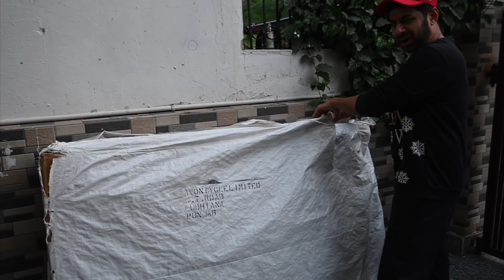Avon cycles Unboxing | New Bike Delivery India | Avon Cycle New Model 2020 | MTB Cycle unboxing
Avon cycles Unboxing . My new New Bike Delivery India by Avon. this is Avon Cycle New Model 2020. Got my  MTB Cycle. Here is the  unboxing video . Thanks a lot Avon Cycle for sending me best cycle in india